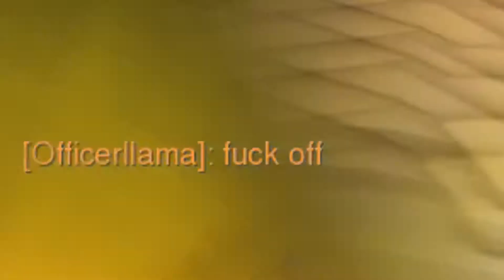I Like Competitive Deathmatch! [OVERWATCH COMPETITIVE 8V8]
I was surprised by how well this went when going into it. I was originally planning on naming this "I HATE competitive deathmatch" until I experienced it hands on. Please tell me if you would like to see more of this.

LYFO - HIGH